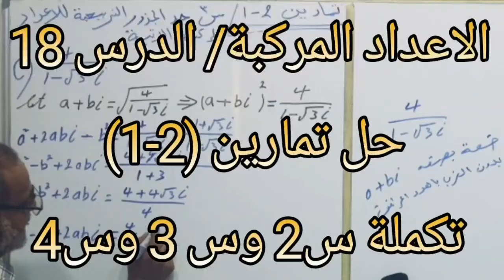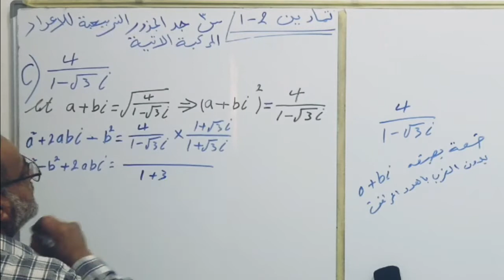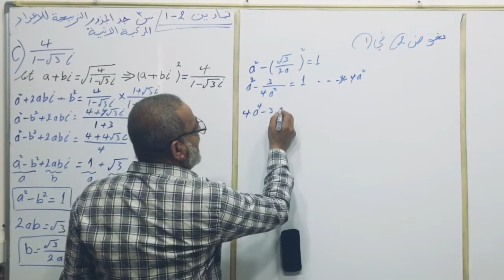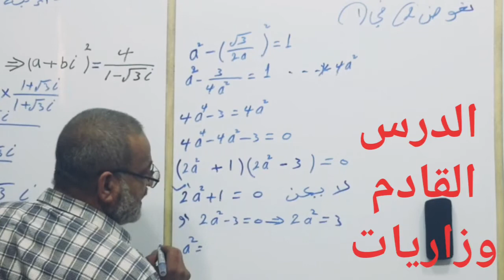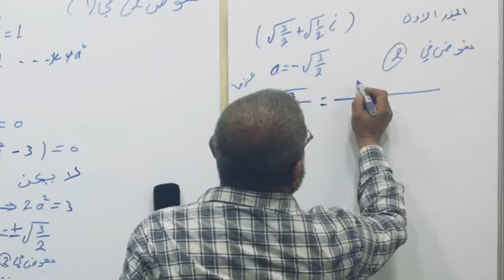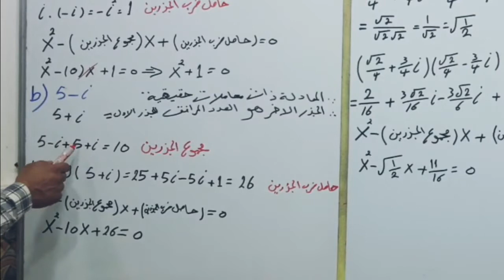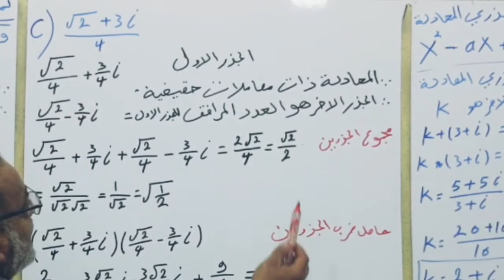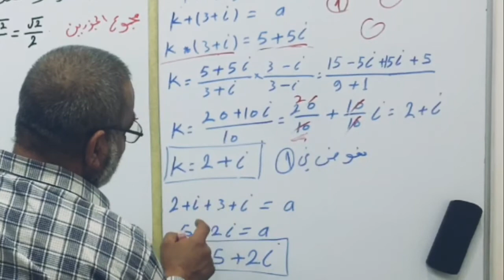الرياضيات للصف السادس علمي الغصل الاول حل تمارين 2 1 الدرس 18